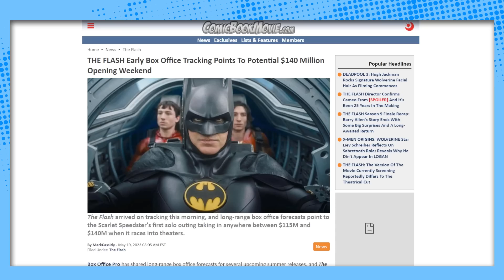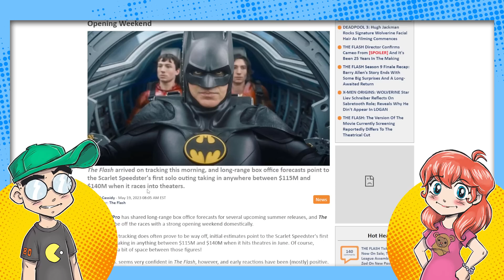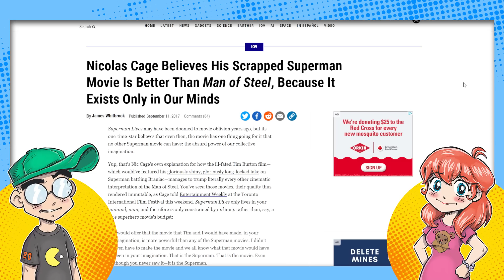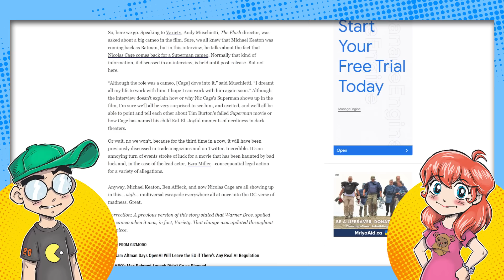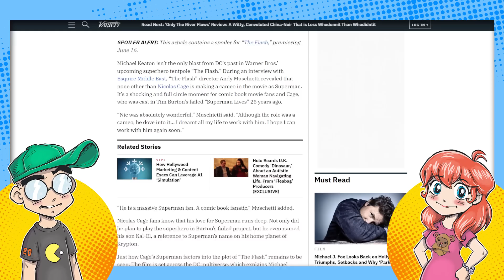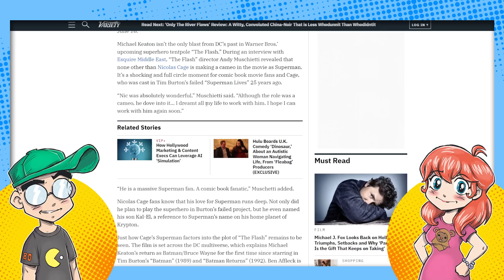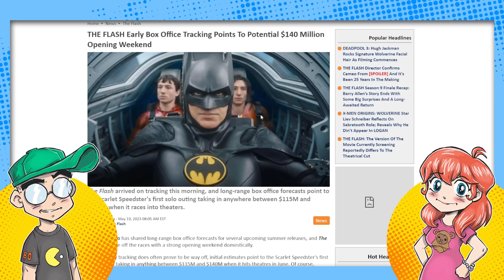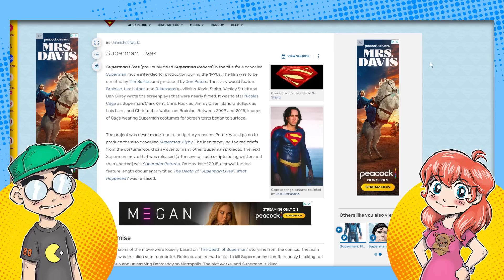The Flash's HUGE Secret Cameo SPOILED by the Director?!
is Warner Bros. worried about The Flash box office? The director just spoiled a MASSIVE surprise cameo ahead of the movie's release. Warning, we talk about said spoiler so if you don't want Flash spoilers, do NOT watch this video. That being said, we did NOT see this cameo coming at all!